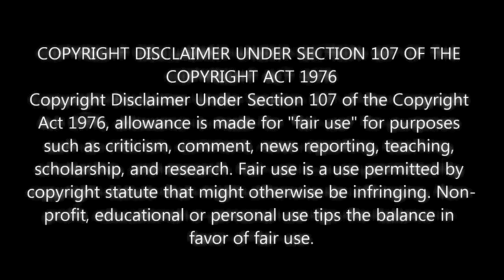LA LA LA LEMON 2022 RE-EDIT vs 2009 ORIGINAL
I posted the original version of this video on my Facebook page back in early 2009.  The original video was shot on a flipcam and edited using WINDOWS MOVIE MAKER!  Now it is 2022 and I've learned a few editing tricks over the years, so I did a "special edition" of the video.   Both versions are presented in this video:  First the 2022 version followed by the 2009 cut.   "La La La Lemon" is performed by Barenaked Ladies and appears on the 2002 album "For The Kids".